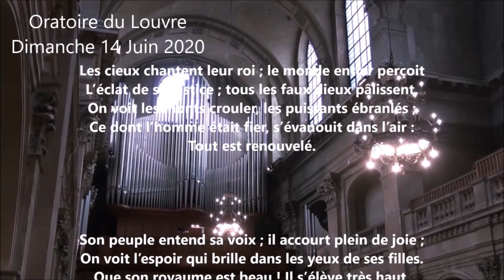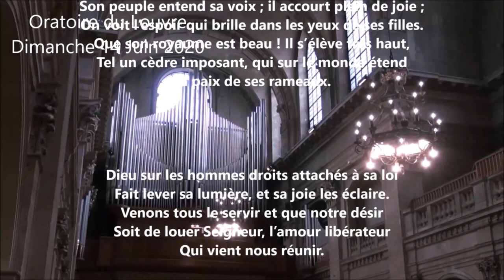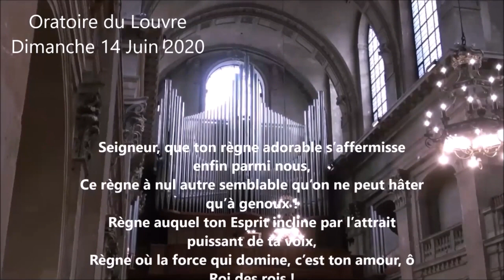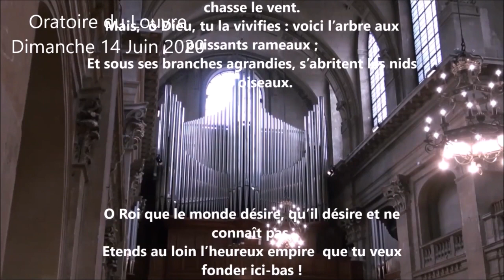Le christianisme ou le défi "des communs"